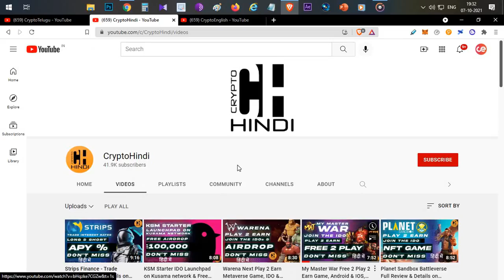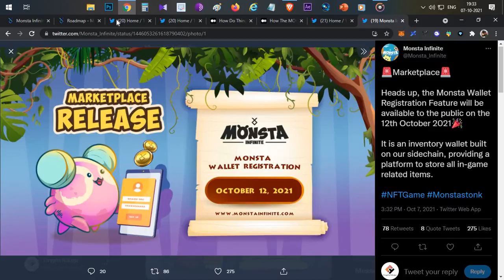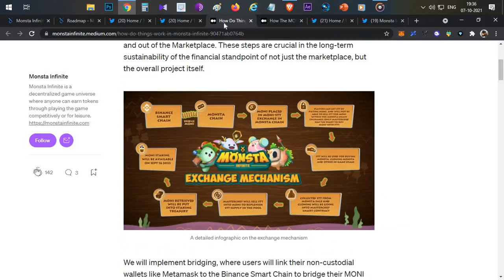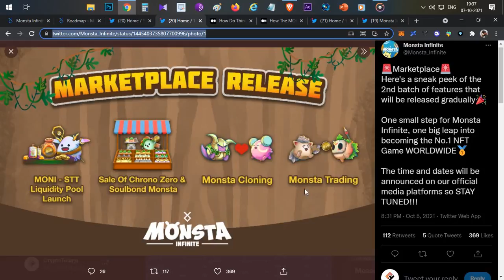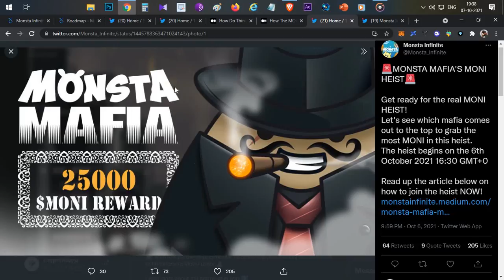Monsta Infinity - Marketplace, Monsta Chain, STT Update & 25,000 MONI Airdrop Event - Hindi